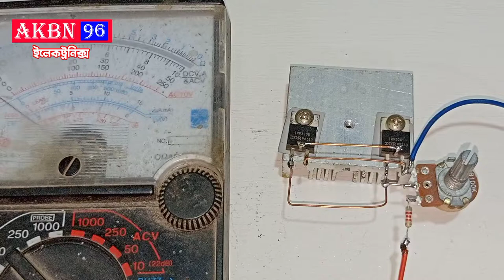DC regulator converter/How To Make Voltage Regulator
Bd Bangla ElectronicsA
DC-regulator-converter
How To Make Voltage Regulator
AKBN96 Electronics
DC regulator converter
mobile charging power Bank
DC Converter
micro oven repair
#2 minutes LED light servicing
AC DC light servicing
how to make DC regulator

#10 tech battery charging
electronics project
new electronics work
Khan electronics project
Make To new device
top electronics
new DC Converter